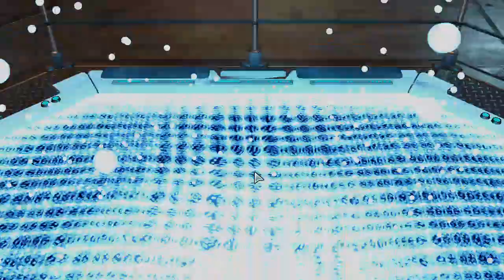Testing rocket:Nuke - XCOM 2 War Of The Chosen - Modded + Overwhelming Enemy#17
A Better ADVENT, Overwhelming Enemy Pods, Increase Pod Size, New enemies, More Mission Type, New weapon, New Item and etc. I use many mod classes from other modders and my custom classes.

**THANKS**

RealityMachina, Iridar, Musashi, Ekscom, PZ, Alpha115, shiremct, MrShadowCX, Claus, Charmed and other Modders.